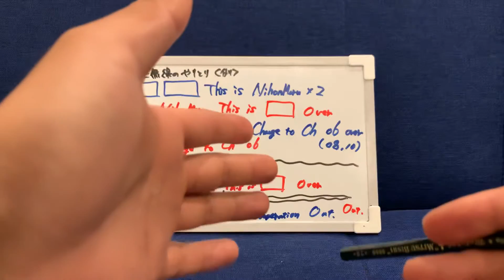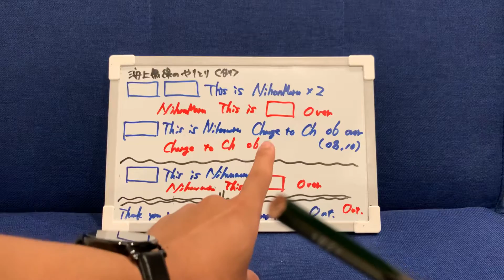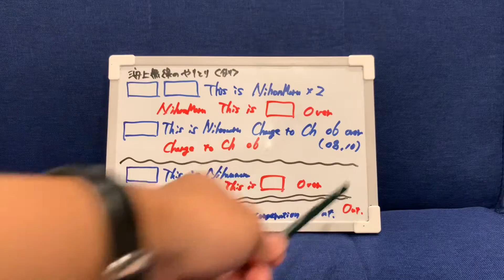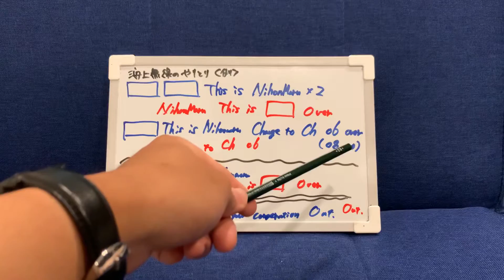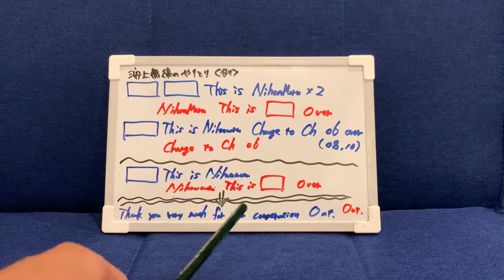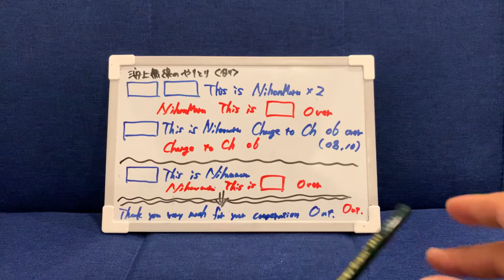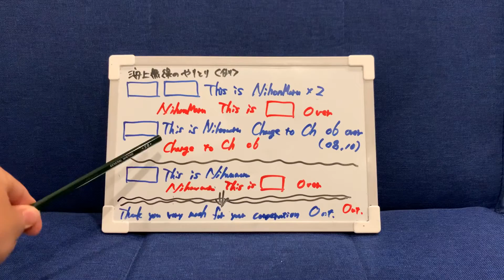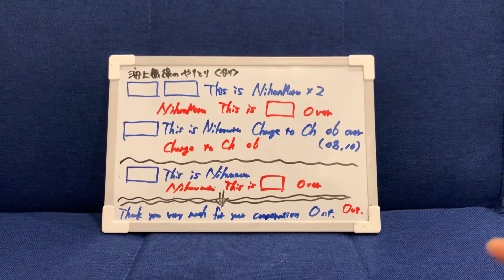海上で船と船で会話する！無線での決まり文句とは？これで貴方も航海士！【航海学#95】